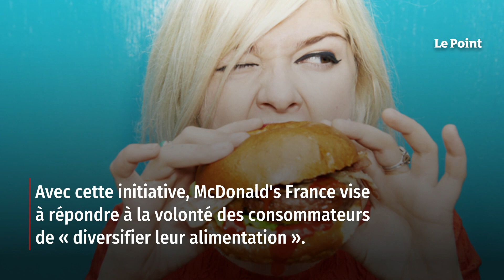Les célèbres « potatoes » de McDonald’s bientôt remplacées par des légumes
C'est un choix fort, qui ne manquera pas de faire parler les nombreux amateurs de McDonald's. Selon les informations du Parisien, la franchise américaine devrait prochainement remplacer ses Potatoes par des frites de carottes, de panais et de betteraves, dans l'ensemble de ses fast-foods en France. Cette nouveauté, qui sera effective le 7 mars, doit faire l'objet d'une campagne de communication dans les prochains jours. « C'est un produit phare chez nous, c'est comme si le Big Mac disparaissait », s'est étonné auprès de nos confrères un employé de McDonald's, après que l'annonce a été faite en interne. Retrouvez-nous sur : - Youtube - Facebook - Twitter - Instagram - Tik Tok - LinkedIn